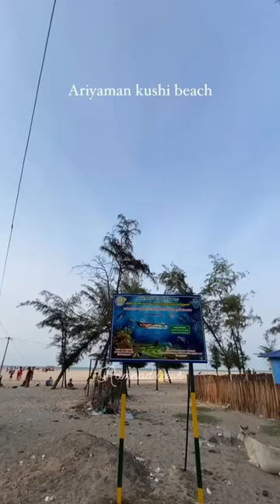Kushi beach 😱🌊 guess what 🤯 ramnad ariyaman beach